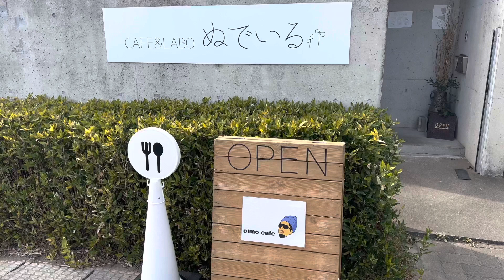レンタルカフェ『cafe＆labo ぬでいる』2022.1.18 🍠